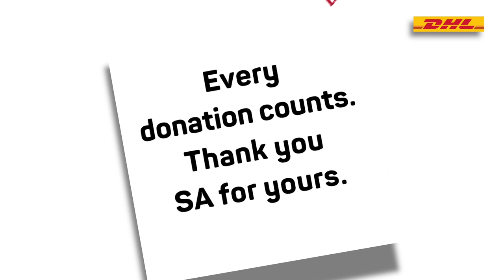Eye of the Storm: Week Four in lockdown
Dillyn Leyds and Skills Coach Labeeb Levy reflect on how the DHL Stormers have done what they can to give back and support their community during the lockdown, while the home training schedule continues flat-out. Our thoughts are with the Faithful, stay safe.